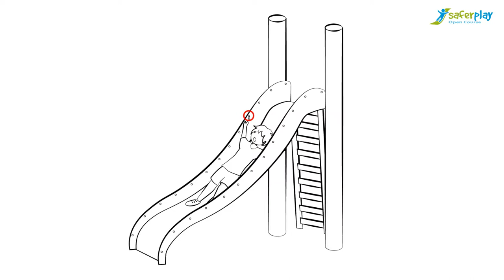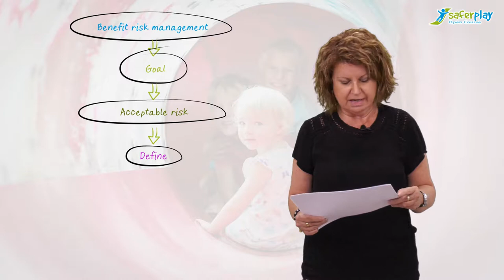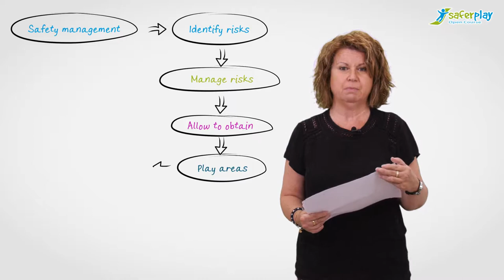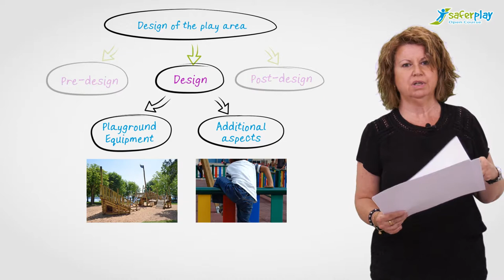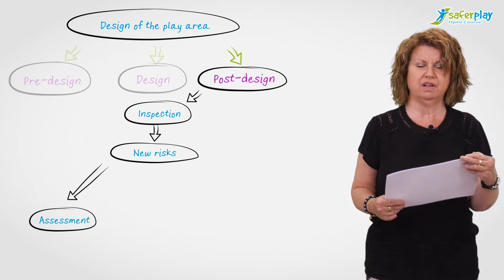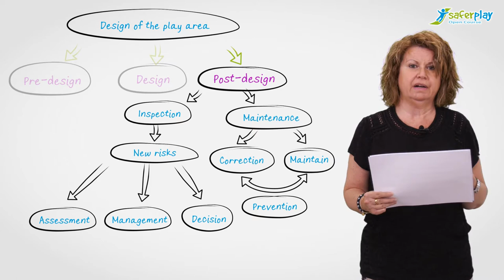SAFERPLAY_Safety management system in playgrounds